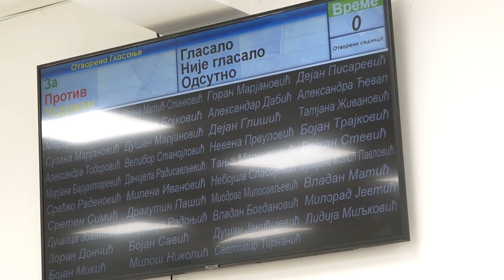Vesti za 10. mart 2022. godine